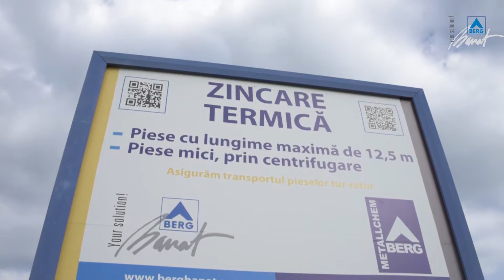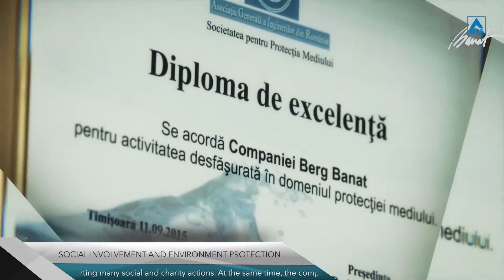Berg Banat Brandstory English 2